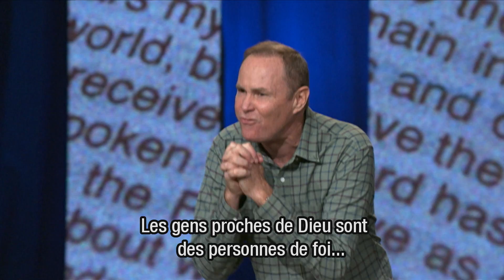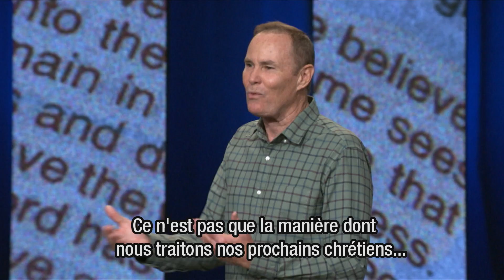Comment évaluer sa croissance dans la foi – Bayless Conley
Saviez-vous que Dieu, dans l‘Ancien et le Nouveau Testament, nous recommande de nous examiner et nous éprouver nous-mêmes? C‘est dans cette optique que 2 Corinthiens 13:5 suggère:  „Examinez-vous vous mêmes, pour savoir si vous êtes dans la foi; éprouvez-vous vous-mêmes. Ne reconnaissez-vous pas que Jésus Christ est en vous? À moins peut-être que vous ne soyez réprouvés. » La question est de savoir comment s’examiner et s’éprouver soi-même. Que doit-on considérer ? Dans ce message fondamental et édifiant, Bayless Conley offre 3 tests cruciaux pouvant vous aider à estimer votre croissance spirituelle.